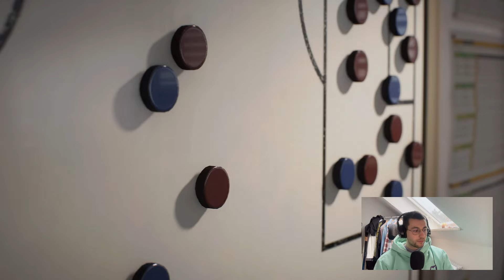EA FC 24: UNTERHACHING KARRIERE FOLGE#6 ⚽ HARTE FOULS ENGES SPIEL!! 😱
Unsere Karriere mit Unterhaching geht weiter! Wir wollen in die 2. Liga aufsteigen. Unterstützt mich bei diesem Projekt gerne mit Kommentaren und Transfervorschlägen. :)

Wir starten die EA FC 24 Karriere mit dem SPVG Unterhaching.
Es wird eine realistische Karriere, wo ich mit den Zuschauern zusammen den Weg an die Spitze der ersten Bundesliga schaffen will!

Vielen Dank fürs Zuschauen! Daniel Gaming